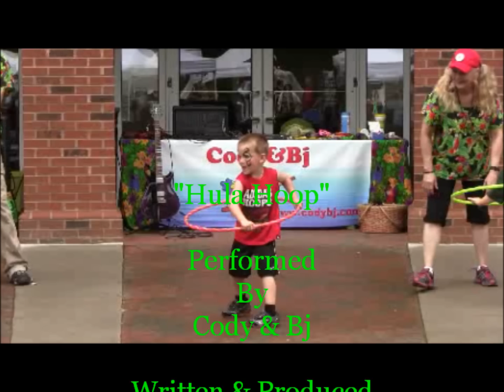Cody & Bj - "Hula Hoop"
A super fun song and activity, "Hula, Hula Hoop".  Cody writes the best songs doesn't he?
We love performing this song at our after school programs in elecemtary schools because the older kids really get into it:)